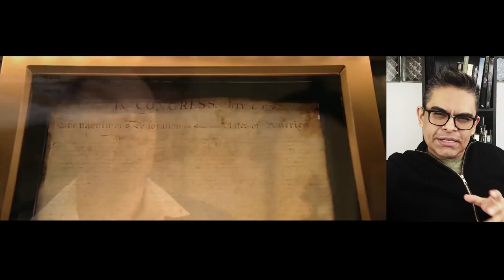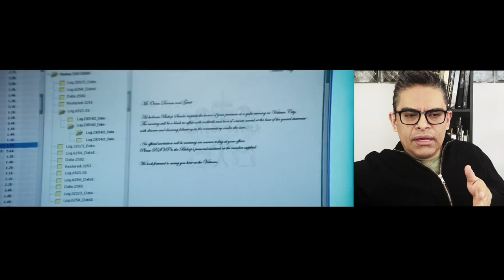Qué hace un productor de cine, TV series o videojuegos.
Este programa está dirigido a aquellos interesados en áreas gráficas o visuales tales como el diseño gráfico, diseño industrial, ilustración o arte y que deseen potenciar sus habilidades teóricas, técnicas y tecnológicas para desarrollar proyectos profesionales dentro de la industria del entretenimiento. 9 materias enfocadas en tu formación profesional. En solo 18 meses egresarás como Concept Designer cuya formación te abrirá las puertas de estudios de animación o productoras de videojuegos, cine o tv. A través de las materias, aprenderás a definir toda la propuesta visual dentro del departamento de pre-producción.

¿En qué consiste este Master? Es un programa académico de 18 meses que forma profesionales del diseño de entretenimiento mismos que son capaces de crear cualquier concepto y propuesta visual para películas, series de televisión, videojuegos y cualquier otro producto masivo.

Conoce todos nuestros cursos, talleres, diplomados y masters en Diseño de Entretenimiento.